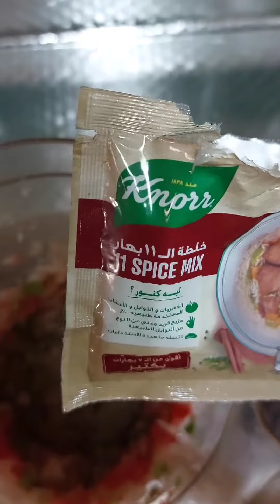سر الذ صينيه بطاطس بالفراخ خلى كله يسالك على سر طعامتها